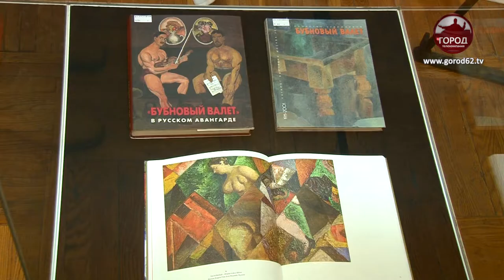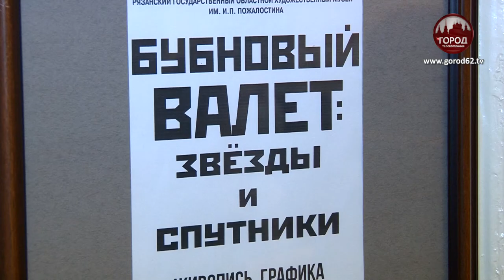АВАНГАРД “БУБНОВОГО ВАЛЕТА”